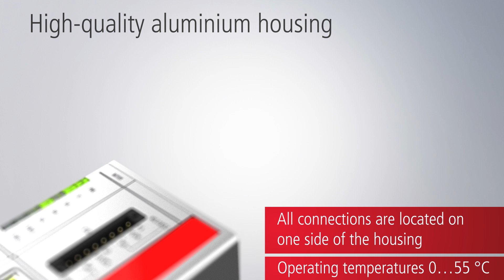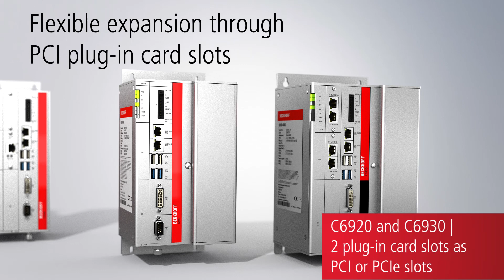EN | Beckhoff C69xx Control Cabinet PC Series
Compact IPC wonders for control cabinets: The C69xx Industrial PC series is very compact and has a robust aluminium housing. Equipped with 3½-inch Beckhoff Motherboards, the performance range extends from the very small, fanless C6915 with Intel® Atom™ CPU to the C6930 with processors up to Intel® Core™ i7 of the 4th generation and on-board SATA RAID 1 controller.